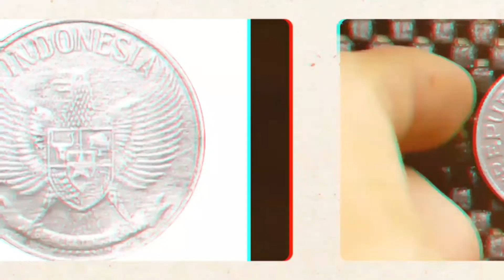UANG KOIN KUNO TERMAHAL INDONESIA || 50 SEN TAHUN 1959 || KOIN LOGAM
Uang kuno termahal Indonesia, 50 sen 1959 sudah sangat langka.
1 Sen Tahun 1959
Negara    :Indonesia
Seri    :1951~1961 - First series
Tema    :Bentuk geometris | Bunga | Lambang Negara
Tahun edar   :1959
Terbitan terakhir  :1961
Pembagian   :Sirkulasi Standar
Bahan    :Aluminium
Pinggir    :bergerat/berkurai
Pinggiran   :Terangkat. tak dihiasi. Dua sisi
Berat    :3,02 gram
Diameter   :29 mm
Ketebalan   :2,05 mm
Nilai nominal   :50 sen Indonesia
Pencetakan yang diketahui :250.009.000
Detail komposisi  :99% aluminium

Atas: Banteng Kuartal I atau Banteng Liar Jawa (Demokrasi; Dipandu oleh Kebijaksanaan Batin dalam Kesatuan) & Kuartal 2 pohon beringin (Kesatuan Indonesia: satu negara, banyak akar budaya)
Dibagi dengan garis tebal yang menunjukkan garis khatulistiwa yang melewati Indonesia
Bawah: Kuartal ketiga setangkai padi dan kapas (Keadilan Sosial melalui Rezeki dan Mata Pencaharian ) & Kuartal ke-4 sebuah cincin rantai yang terdiri dari mata rantai persegi dan bulat (Kemanusiaan yang Adil dan Beradab) dan pada escutcheon pusat, Sable a belanak: Bintang ( Ketuhanan Yang Maha Esa).
Bulu-bulu pada Garuda diatur sedemikian rupa sehingga memanggil tanggal 17 Agustus 1945 (Hari Kemerdekaan). Jumlah keseluruhan bulu melambangkan tanggal proklamasi kemerdekaan Indonesia "17/8/1945"

Selama beberapa tahun pertama sampai koin yang cukup telah dikeluarkan, uang kertas sen pemerintah diedarkan, dari pecahan 10, 25 dan 50 sen. Tidak ada pecahan yang lebih rendah yang dicetak, tetapi koin gulden perunggu Hindia Belanda kuno 1/2, 1 dan 2½ sen tetap sebagai alat pembayaran yang sah (denominasi yang lebih tinggi, mulai dari 1/20 gulden (5 sen) adalah perak, dengan nilai logam intrinsik yang lebih besar ).
Uang logam, diterbitkan pada tahun 1951 dan 1952 dan sejak saat itu hingga tahun 1961, menggantikan uang kertas tersebut ketika uang logam yang cukup memasuki peredaran. Di bawah hukum Indonesia yang awalnya diberlakukan oleh Belanda, pengeluaran uang di bawah 5 rupiah (dalam gulden zaman Belanda), adalah tanggung jawab pemerintah, dan karenanya semua uang logam memakai nama Indonesia, bukan bank sentral.
Denominasinya adalah 1, 5, 10, 25 dan 50 sen. Koin 1 dan 5 sen memiliki lubang tengah, mirip dengan koin tembaga tua Belanda, sedangkan koin lainnya padat. Semuanya aluminium kecuali 50 sen, yang merupakan tembaga-nikel. Koin 1 sen secara efektif tidak berharga, dan hanya sejumlah token 100.000 yang dicetak, semuanya bertanggal 1952. Koin 5 sen lebih berguna dan juga dicetak bertanggal 1954, seperti halnya 10 sen.
Sejak tahun 1954, Indonesia mulai menghilangkan penggunaan aksara Arab Melayu (Jawi), yang telah menjadi ciri mata uang Hindia Belanda serta kesultanan Islam masa lalu di Nusantara. Koin 50 sen adalah yang pertama diubah, dengan teks Arab yang dihapus dari koin karena dicetak pada tahun 1954.
25 sen adalah yang berikutnya yang dihilangkan bahasa Arabnya, dengan "INDONESIA" menggantikan padanan Jawinya untuk pencetakan uang logam kedua, tertanggal 1955 (50 sen juga dicetak tahun itu).
Inflasi berarti bahwa pecahan terkecil yang dicetak setelah 1954 adalah 10 sen, yang juga telah menghilangkan bahasa Arab dari kebalikannya untuk pencetakan ketiga, 1957; Koin 25 dan 50 sen juga dicetak pada tahun 1957.

Setelah tahun 1957, cupro-nikel 50 sen diturunkan nilainya menjadi aluminium, logam yang sama dengan koin pecahan yang lebih rendah yang tidak pernah dicetak lagi. Akibatnya, 50 sen, yang sebelumnya merupakan koin terberat, tetapi terkecil kedua - sedikit lebih besar dari 1 sen, sekarang menjadi koin terbesar yang beredar walaupun lebih ringan dari pendahulunya